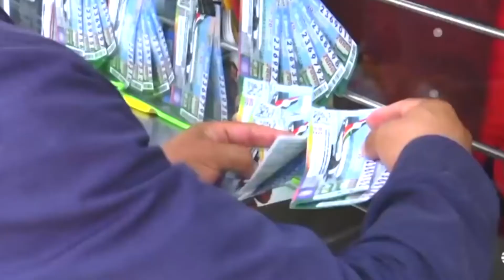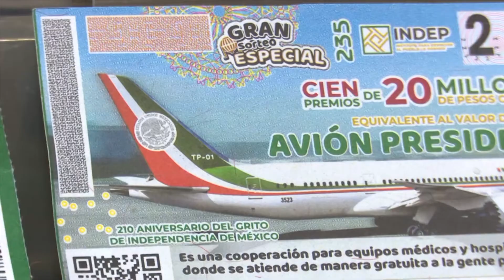Ordena INAI a Lotería Nacional revelar información sobre sorteo del avión presidencial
NoticiasTVT🟣 Exige INAI a Lotería Nacional aclarar la información para identificar dos mil millones de pesos utilizados para pagar billetes premiados del 'Gran Sorteo Especial 235', alusivo al Avión Presidencial, el 15 de septiembre del 2020.